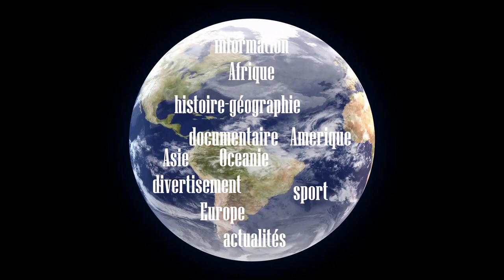CONGO - B: ANTOINETTE SASSOU N'GUESSO, ECHANGE AVEC LES EPOUSES DES MEMBRES DU GOUVERNEMENT MAKOSSO